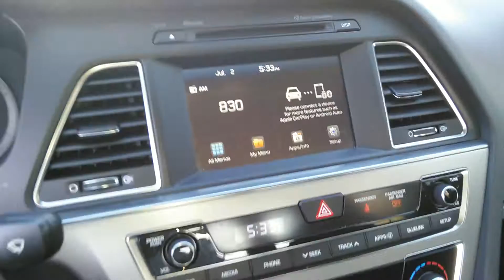Marc Langston Promos 4th Inning Captain M MLB Angels vs Red Sox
Marc Langston Promos James Cal Tustin Laughing Thanks For the Hot Dog